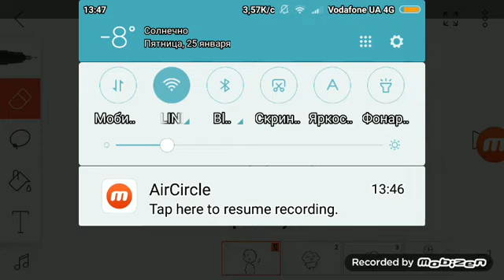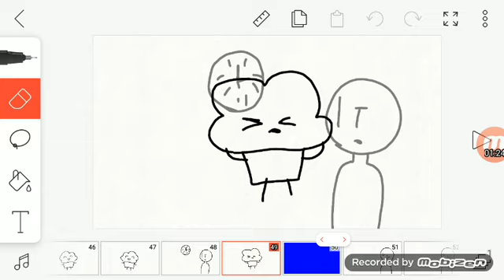It's muffin time! Анимация на песню